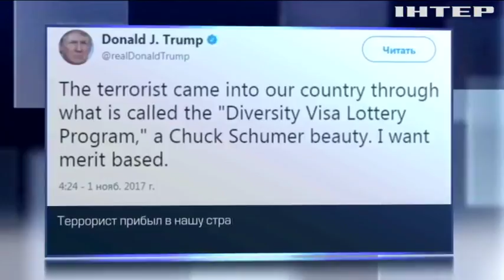Трамп призвал отменить розыгрыш "грин-кард" для иностранцев